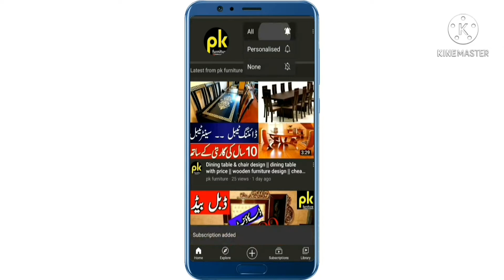Bedroom design | Bedroom set | Reasonable and Affordable price | Discount 50,000 | pk furniture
or call our

Aslo visit our Face book page